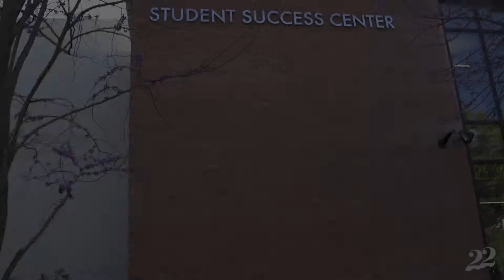CSULB Student Access Center | Opening Ceremony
Opening Ceremony Recap of the Student Access Center | March 15, 2019

Executive Producer | Katie Sarrels
Director | Isaac Kau
Camera Operators | Jozeven-June Tolibao, Isaac Kau
Audio Recordist | Jozeven-June Tolibao
Editors | Isaac Kau, Joseph-Jozeven June, Shruthi Anand
Interviewer | Christian Wiseman

Special thanks to: President Jane Close Conoley, David Ochoa (student), and Jim Normandin (alumni).